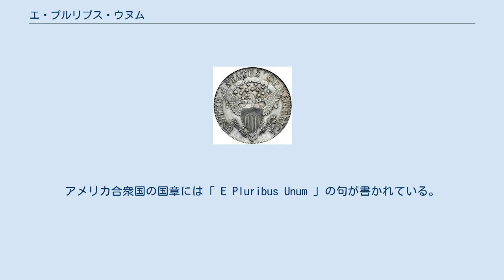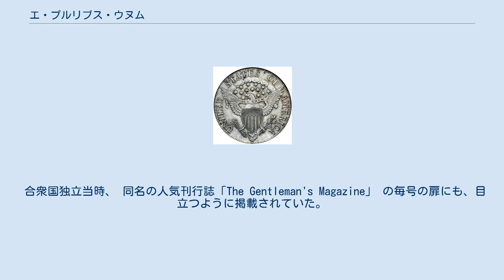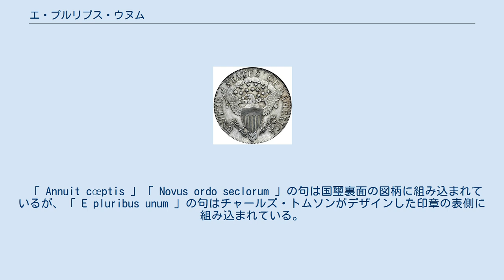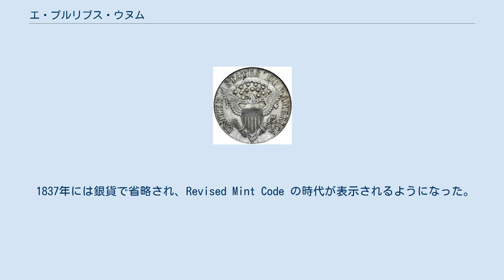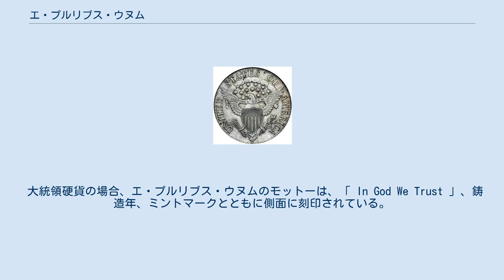エ・プルリブス・ウヌム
アメリカ合衆国の国章には「 E Pluribus Unum 」の句が書かれている。
国璽が制定された当時のモットーの1つである。
 エ・プルリブス・ウヌム (E pluribus unum ,[ˈiː ˈplʊərɪbəs ˈjuːnəm]; ラテン語: [ˈeː ˈpluːrɪbʊs ˈuːnũː]) とは、「多数から一つへ」を意味するラテン語の成句で、「多州から成る統一国家」であるアメリカ合衆国を表す。
 「 Annuit cœptis (「神は取組を承認せられたり」の意のラテン語 )」「 Novus ordo seclorum (「時代の新秩序」の意のラテン語 )」と共に、1782年に議会により制定されたアメリカ合衆国の国璽の図柄の一部としてリボン状の装飾の上に書かれている。
 法で制定されてはいないものの、「 E Pluribus Unum 」は事実上、アメリカ合衆国のモットーであると広く認識されてきたが、1956年にはアメリカ合衆国議会により法 (H. J. Resolution 396) が可決され、「In God We Trust」が公式標語として採用された。
 エ・プルリブス・ウヌムのモットーは、1776年にピエール・ユージン・デュ・シミティエールが国璽制定委員会に提案した。
 その起源は、ロンドンに拠点を置くユグノー、ピーター・アンソニー・モトーにまで遡ることができる。
 彼は、自分が発行する「 The Gentleman's Journal 」(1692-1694)や「 the Monthly Miscellany 」にこの言葉を掲載していた。
 合衆国独立当時、 同名の人気刊行誌「The Gentleman's Magazine」 の毎号の扉にも、目立つように掲載されていた。
 この刊行誌は、多くの情報源から記事を集めて1冊にまとめた「雑誌」だった。
 エ・プルリブス・ウヌムの成句は、ヘラクレイトスの「一は万物から成り、万物は一から生ずる」(断片10)のラテン語訳に類似している。
 またハーブ入りチーズの moretum の作り方を(少なくとも表面上は)詠んだ詩「 Moretum 」にも似た句が使われているが、この詩は伝統的にウェルギリウスの作とされてきたが、近代以降の研究により匿名の別人の作と考えられている。
 ちなみに moretum とは、今日のペスト・ジェノヴェーゼの原型である。
 この詩の102行目は「 color est e pluribus unus 」という、ハーブ・チーズ・にんにくなどの多色が混ざって1つになることを描写した句が使われている。
 アウグスティヌスは自著『告白』第4巻第8章でこの句をもじった「 ex pluribus unum 」という表現を用いて、かつての友人たちとの友情で多くの魂を一つにしたことを表現している。
 「 Annuit cœptis 」「 Novus ordo seclorum 」の句は国璽裏面の図柄に組み込まれているが、「 E pluribus unum 」の句はチャールズ・トムソンがデザインした印章の表側に組み込まれている。
 表側の図柄はアメリカ合衆国の国章としても使用され、アメリカ合衆国のパスポートその他の公文書でも見ることができる。
 またアメリカ合衆国大統領章、副大統領章の他、アメリカ合衆国議会の上院章、下院章、アメリカ合衆国最高裁判所の各紋章にも使われている。
 エ・プルリブス・ウヌムの句は伝統的に、「多くの州(もしくは植民地)から1つの国家を生む」と広く理解されてきた。
 しかし近年は、メルティング・ポットのように「多くの民族、人種、宗教、言語、祖先が1つの国家とその国民を形成する」という概念を表すと考えられるようになってきた。
 50セント硬貨(裏面)、1807年 エ・プルリブス・ウヌムが初めて刻印された硬貨は、ニュージャージー州の認可のもと、トマス・ゴーズビーとアルビオン・コックスにより1786年、ニュージャージー州のラーウェイで鋳造された。
独立以後ラーウェイは、エ・プルリブス・ウヌムの銘が刻まれた硬貨を作製する最初の造幣局の本拠地となった。
 このモットーとニュージャージー州の間にはなんらの関係もなかったが、前年にウォルター・モールドが連邦貨幣の制度を提案して失敗しており、おそらくその際の鋳型を再利用したものと思われる。
 ウォルター・モールドはまたニュージャージー州により州の銅貨を鋳造する認可も得ており、1787年初め...